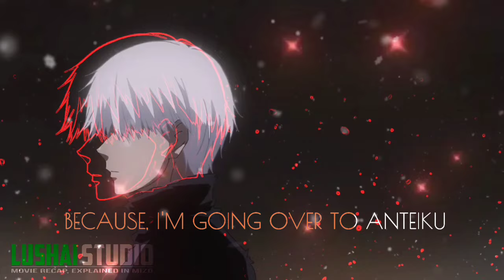Kaneki chuan Aogiri a zawm ta. [RE_UPLOAD] S02- part_1_Anime mizo recap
Hei pawh kopirite vangin dah nawn leh, part 2 na pawh ka buaipui mek zel e, duh angin ka ti zung zung thei bik lova, lo nghak hram hram ru aw, sei deuh ka rawn dah dawn ania. thank you all. ✌️